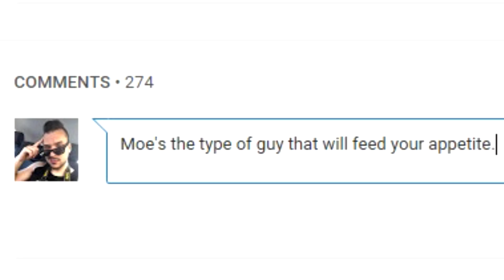UnStoppaM0e (Music Video By Jpwnz)